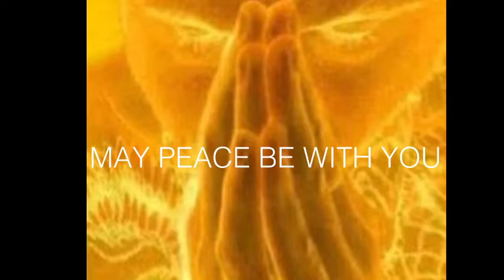Being Creative Live 4 29/03/21